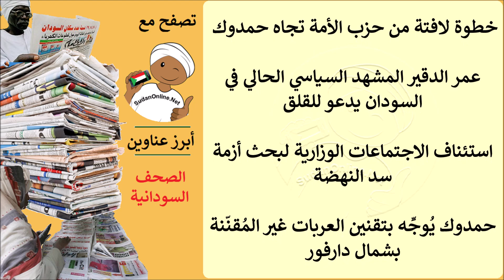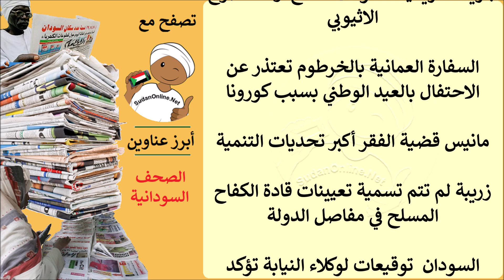عناوين الصحف السودانية الصادرة اليوم الاربعاء 18 نوفمبر 2020م